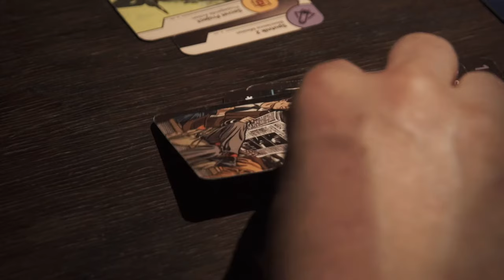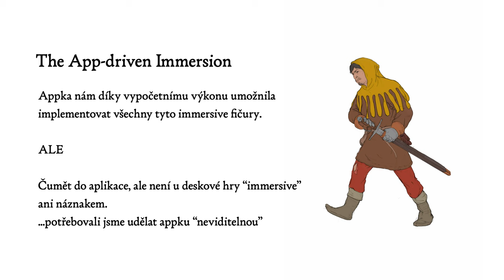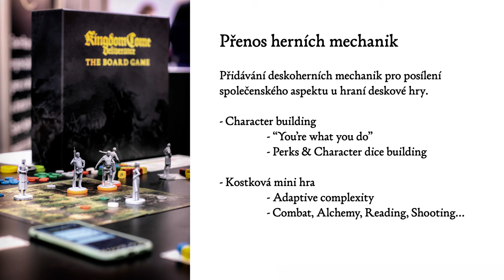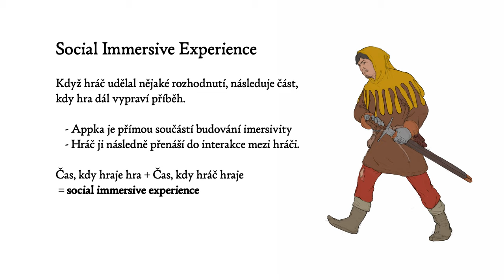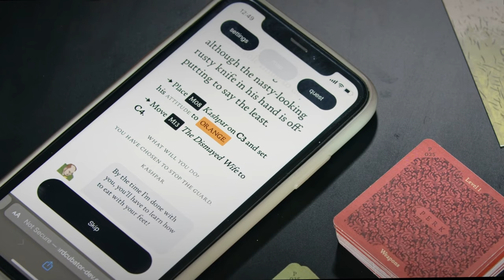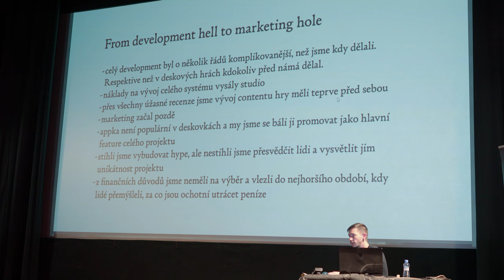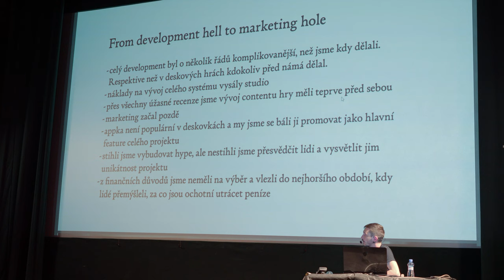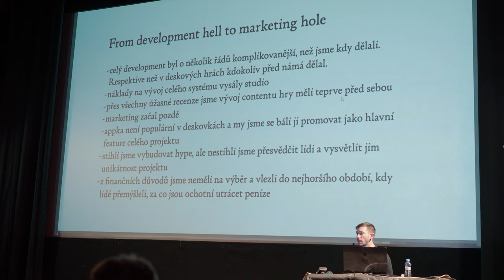Marek Loskot - KINGDOM COME: THE BOARD GAME - WHEN?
O čem měla být desková hra podle Kingdome Come: Deliverance, proč nakonec nevznikla i když cílovou částku vybrala velmi rychle a jak je na tom teď studio Boardcubator, které za ní stálo? O tom byla přednáška Marka Loskota na letošním Gamer Pie.